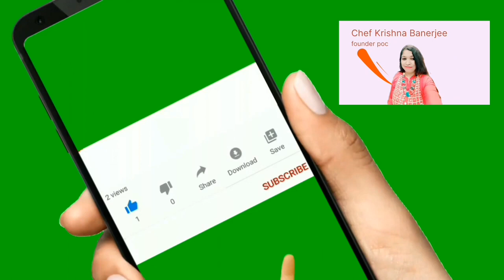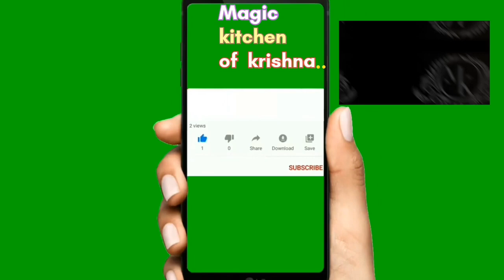Mutton Dum biryani recipe/Gost biryanirecipe/mutton boti biryanirecipe@magickitchenofkrishna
Mutton Dum biryani recipe/Gost biryanirecipe @magickitchenofkrishna

Mutton Dum biryani recipe/ gost biryani  /इसने  तो  तो तहलका ही मचा दिया @magickitchenofkrishna

Mutton Dum biryani recipe/Dum gost biryani recipe 😋/biryani day special by ‎@magickitchenofkrishna

Addiction for both yummy & mind.
Must try !
Follow & like for more delicious recipes

ingredients
step -1
for mutton marination
1. 1  kg Mutton
2. 2&1/2  tsp salt
3 .1 tsp turmeric powder
4. 200 gram birista
5. 250 ml Dahi/curd
6.1 &1/2 tbsp red chili powder
7.2 tbsp ghee
8. 3 tbsp coriander powder
9. chopped coriander leaves
10 .chopped mint leaves
11.5 -6green chili
12 .1 tsp Shah jeera
13. 4 ladder fried oil (birista fry vala oil)
14. 100 gram ginger garlic paste
15.half lemon juice

for mutton masala
1. 1kg marinated  Mutton
2. 4-6 ladder birista vala fried oil
3. 1/4 cup ghee
4. 2 way leaves
5. 1 black cardamom
6.2 green cardamom
7. 5-6 cloves
8. 1 cinnamon stick
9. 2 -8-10 black pepper corn
10 .1 tbsp biryani masala

step -3
ingredient for Rogan masala
1. 100 ml dahi
2. Rogan of mutton masala
3. handful birista
4. chopped coriander leaves
5. chopped mint leaves
6 .1 tsp biryani masala
7. 2 tbsp kebda water

for rice
1 .1 kg basmati rice
2. water as needed
3. 2 tsp salt
4 .3-4  tbsp oil
5 .2 way leaves
6. 3 green cardamom
7. 4 -5 cloves
8. 8-10 black pepper
9. half  lemon
10 . 3 green chili
11. 1 tsp Shah jeera
12. chopped coriander and mint leaves
13. 2 Mach
14 .2 black cardamom

step -5

1. 1kg cooked mutton masala
2. half cup ghee
3 .birista of 4 big onions
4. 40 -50  percent cooked rice
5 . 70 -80  percent cooked rice
6. Rogan masala
7. Chopped coriander and mint leaves
8 .half cup saffron water (half cup water +1 g saffron)

for serving
ingredient
1. cooked mutton biryani
2. birista
3. mint leaves
4. onion slices
5. lemon

important
use thick bottom pan for
dum biryani

4-5  minutes in high heat
25-30  minutes in low heat
10 to 15 minutes rest before served